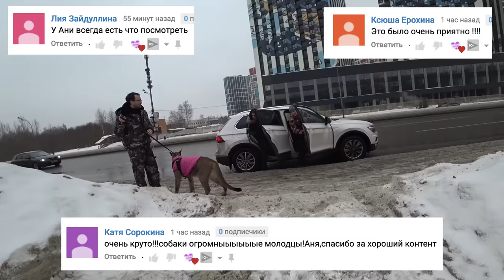ЗАВОДИМ ПУМУ! ПИТОМЕЦ ПУМА В ДОМЕ И ПРОГУЛКА С ПУМОЙ В ЛЕСУ - НЕОБЫЧНЫЕ ДОМАШНИЕ ЖИВОТНЫЕ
МОЯ СОБАКА ЮМИ ЧУ ЕДЕТ НА МОРЕ ▼ЖМИ ЕЩЁ▼

В этих выпусках я хожу в гости к хозяевам, у которых не кошки, собаки, хомяки, рыбки или улитки, а реально нестандартные питомцы - дикие животные, хищники, необычные птицы, большие звери, животные из других стран и многое другое! Сегодня в выпуске вы увидите пуму Ирму, которая живет в Москве со своими хозяевами - Мариной и Сергеем. Да, прямо в Москве, в квартире живет хищная крупная кошка - не лев, не рысь и не леопард, а самая настоящая пума! Ради вас мы проехали много километров, чтобы снять и показать, как пума живет в обычной московской квартире с семьей, а еще в доме обитает рыжий кот Ричард! Но сначала мы отправились в лес на прогулку, чтобы посмотреть, как пума лазит по деревьям и ведет себя в природе, нас даже повстречали собаки хаски, акита и чихуахуа! Но самое шокирующее для меня было то, что я попала во время течки Ирмы, поэтому мне удалось заснять уникальные кадры, как рычит и кричит пума в брачный период! Вы узнаете не только, какие пумы милые животные, но и какие минусы быть хозяином большой кошки, что и сколько ест пума, как играет с игрушками, зачем ей одежда, какой у такого хищного питомца режим дня, где спит, куда ходит в туалет, как ведет себя в обычной жизни, и ещё полезные и интересные факты о пумах и истории из жизни с Ирмой!

Привет, я Anny Magic и у меня есть разные домашние животные - собаки Софи и Эйван, Миша и Юми Чу, кошка Киса Алиса, муравьи, улитки. На моем канале не только жизнь, но и полезные советы, интересные факты, лайфхаки, обзоры и распаковки, крутые рубрики, и смешные видео с животными!